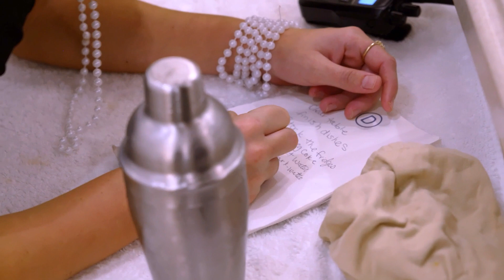Alissa Humber Calls Camille Lamb “Childish” | Below Deck Highlight (S10 E3) | Bravo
The crew worries about Captain Lee’s health before their next charter starts. While entertaining the guests, Ben Willoughby takes his shirt off and lets them put pasties on him. Meanwhile, Alissa Humber thinks that Camille Lamb is childish for not doing her job properly. Below Deck Season 10 Episode 3. Watch full episodes in the free Bravo app and on Peacock.

About Below Deck:
Led by stud-of-the-sea Captain Lee and set on the luscious island of St. Lucia, with crystal-clear waters and dramatically tapered mountains, the Pitons are sure to excite even the most discerning guests. Aboard the largest motor yacht in “Below Deck” history, the crew are impressed by the luxurious, massive 197 ft vessel St. David, but quickly learn that with a bigger boat comes bigger problems.

Cast:
Captain Lee Rosbach
Chef Rachel Hargrove
Bosun Ross McHarg
Chief Stew Fraser Olender
Stew Hayley De Sola Pinto
Stew Alissa Humber
Deck/Stew Camille Lamb
Deckhand Luis Antoni “Tony” Duarte
Deckhand Katie Glaser
Deckhand Ben Willoughby